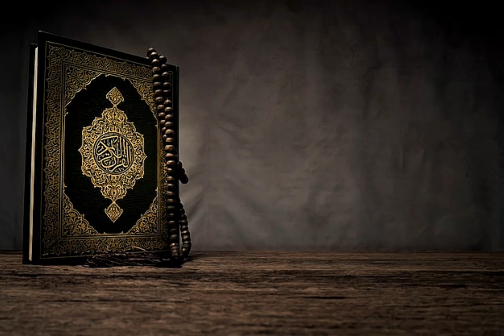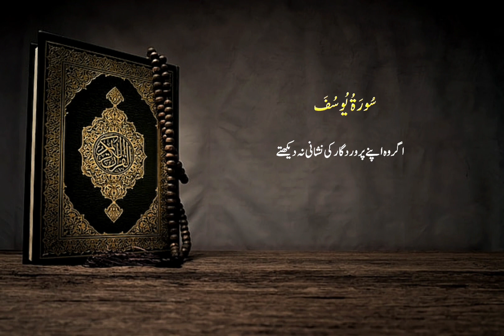Qissa Yousuf (A.S) with Surah Yousuf || Quran Pak || Listen Carefully